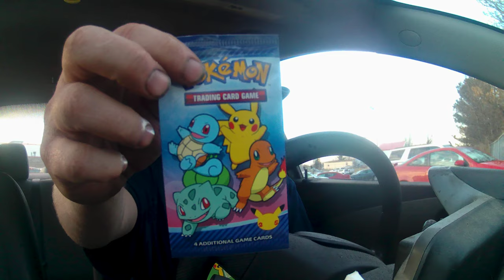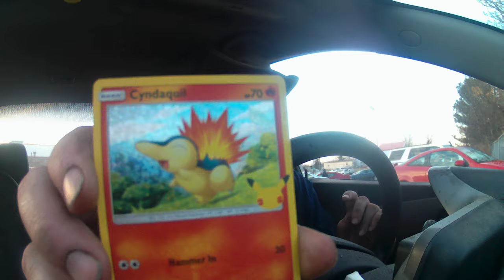Pokemon cards at McDonalds.25th anniversary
Opening my first pack